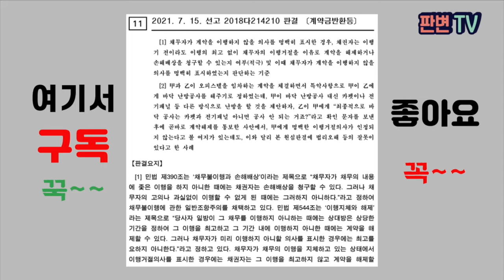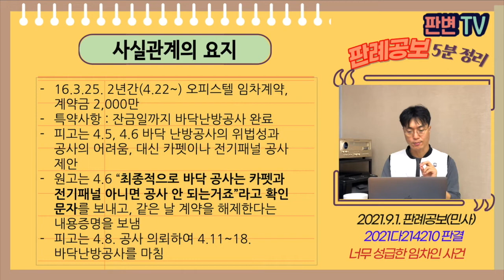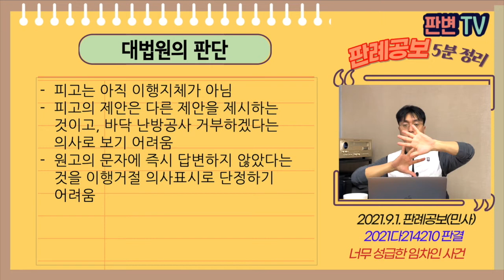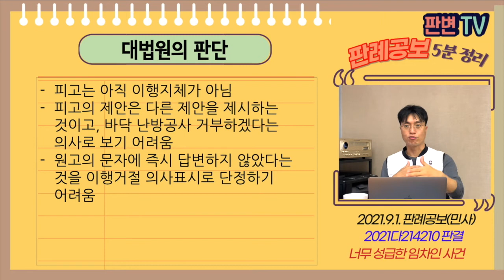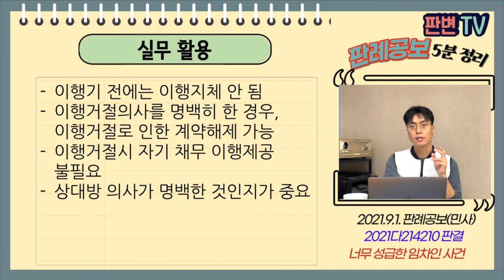너무 성급한 임차인 사건 [21.9.1.자 판례공보(민사)]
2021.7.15. 선고 2018다214210 판결
계약금반환등

원고 임차계약자
피고 임대인(상고인)

파기환송

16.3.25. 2년간(4.22~) 오피스텔 임차계약, 계약금 2,000만
특약사항 : 계약 후 잔금일까지 바닥난방공사 완료
피고는 4.5, 4.6 바닥 난방공사의 위법성과 공사의 어려움, 대신 카펫이나 전기패널 공사 제안
원고는 4.6 “최종적으로 바닥 공사는 카펫과 전기패널 아니면 공사 안 되는거죠”라고 확인 문자를 보내고, 같은 날 계약을 해제한다는 내용증명을 보냄
피고는 4.8. 공사 의뢰하여 4.11~18. 바닥난방공사를 마침

피고의 제안이 이행거절의 의사표시인지 여부

피고는 아직 이행지체가 아님
피고의 제안은 다른 제안을 제시하는 것이고, 바닥 난방공사 거부하겠다는 의사로 보기 어려움
원고의 문자에 즉시 답변하지 않았다는 것을 이행거절 의사표시로 단정하기 어려움

실무활용
이행기 전에는 이행지체 안 됨
이행거절의사를 명백히 한 경우, 이행거절로 인한 계약해제 가능
이행거절시 자기 채무 이행제공 불필요
상대방 의사가 명백한 것인지가 중요